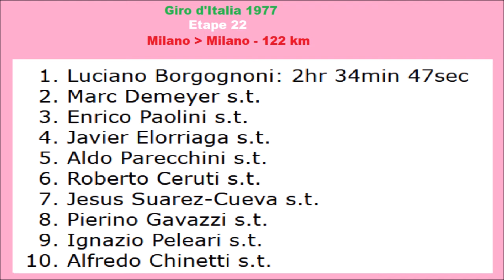Giro d'Italia 1977 - Stage 22 - Luciano Borgognoni gagne à Milan devant Marc Demeyer